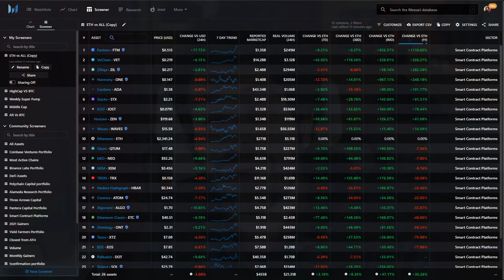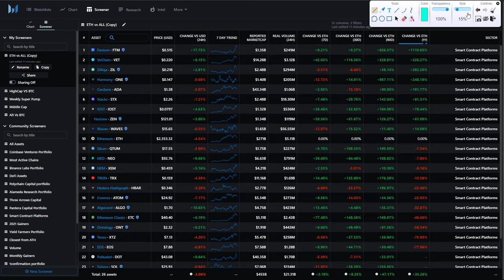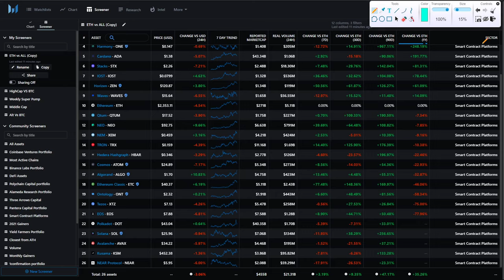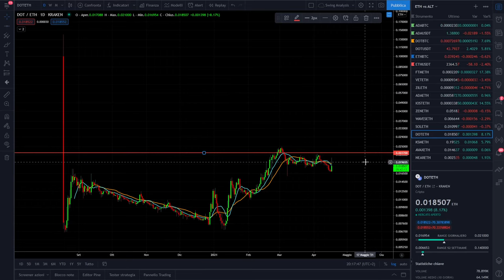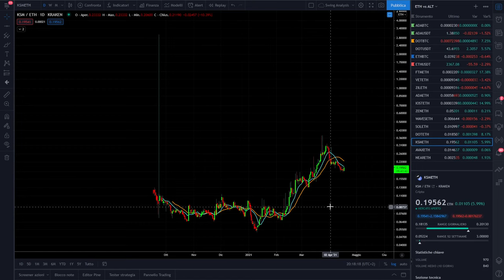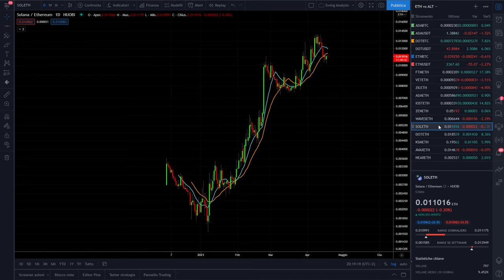TOP 5 ETHEREUM KILLERS PER IL MERCATO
Ethereum contro tutti. Quali sono i TOP 5 progetti che potranno sconfiggere Ethereum nel 2021.
Oggi analizziamo cosa ci dice il mercato e l'analisi tecnica su quali sono i 5 progetti che vinceranno contro Ethereum nel 2021.
Battaglia ad armi pari. La regina deve veramente avere paura?
Buona visione

00:00 Intro
02:42 Le criptovalute che hanno performato meglio di Ethereum
08:42 I Grafici delle criptovalute contro Ethereum
12:42 Le mie TOP 5 criptovalute contro Ethereum
16:28 Conclusioni

LA MIA ATTREZZATURA VIDEO: